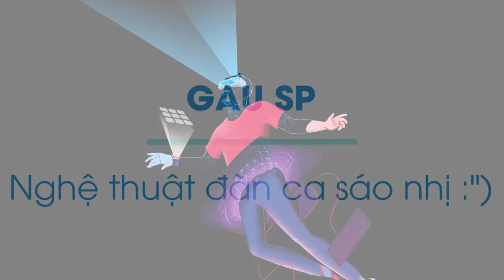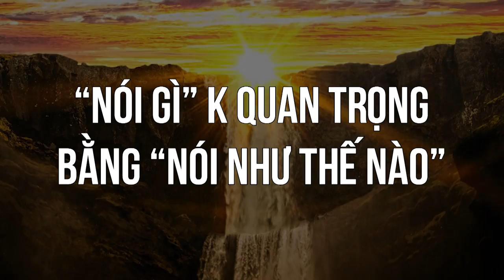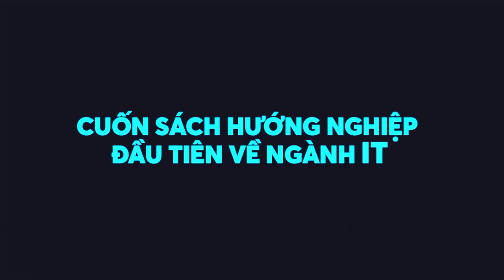NHÀ VÔ ĐỊCH ĂN BIM BIM.. VỊ HÀU | Gấu SP | YÊU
Cùng tìm hiểu cuốn sách "Doing Good Better" tại:
Ghé Nhà sách Spiderum trên SHOPEE ngay thôi các bạn ơi:
Bài viết: Nghệ thuật đàn ca sáo nhị
Được viết bởi: Gấu SP